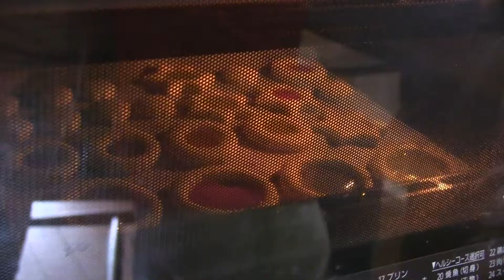キャンディークッキーに挑戦 The challenge in making candy cookies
クッキーなのかキャンディなのか？
みんな普通のクッキーの方がおいしいとの結論に至りました。